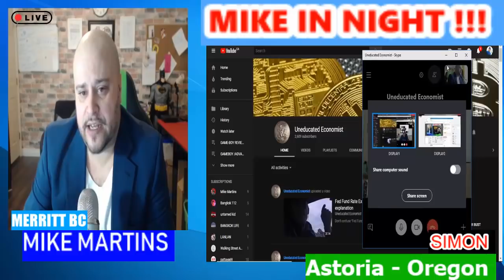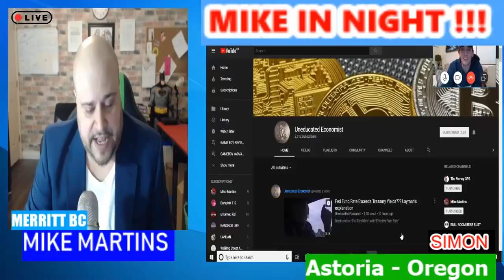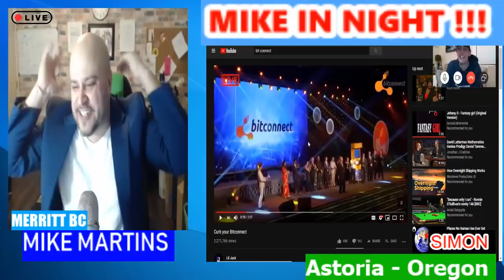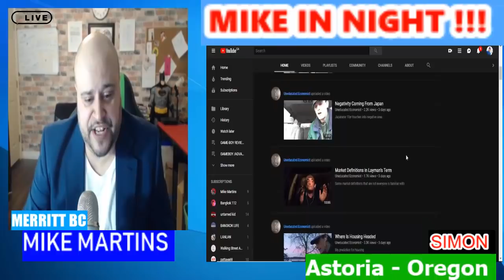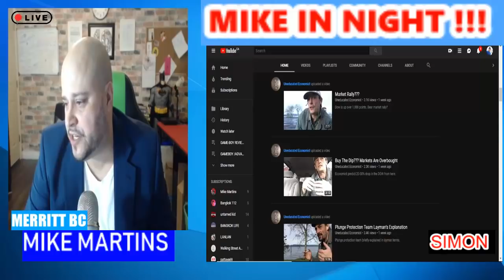Uneducated Economist - Yield Curve , Market Talk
LINK BELOW TO: UNEDUCATED ECONOMIST CHANNEL